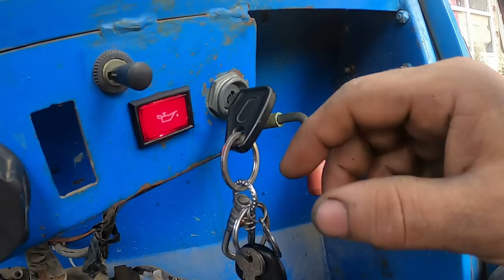Emirsan 510 Antor 12 hp dizel Motor Önden Rektefiye / Krank Yatak Sarmış